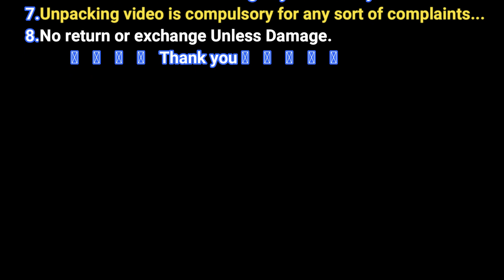New Arrival Beautifully Designed Simple & Stylish Necklace Designs For Best Price Online Shopping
Onegramgold adornments is another name given for gold-plated gems. This adornments accompanies a covering of onegramgold on it, which makes it appear to be like genuine 22-karat gems. ... The other explanation is that one gram gold adornments is accessible in an assortment of customary and present day structures.

Gold Forming Jewelry. THE BASE MATERIAL IS COPPER AND THE GOLD IS DEPOSITED ON IT THROUGH VARIOUS PROCESSES. WE HAVE A WIDE RANGE OF DESIGNS IN BANGLES, NECKLACES AND OTHER RELATED Jewelry

This implies that the chain is made of another metal (or a compound of non-gold metals) and is secured with only a dainty layer of chain gold to make the adornments resemble a genuine chain gold piece. Gold-filled chains can likewise be made look like pieces made of strong gold.

Cubic zirconia (CZHaram) is the cubic crystalline type of zirconium dioxide (ZrO2). The blended material is hard and generally dreary, however might be made in a wide range of hues. It ought not be mistaken for zircon, which is a zirconium silicate (ZrSiO4). It is once in a while wrongly called cubic zirconium(CZHaram).

On account of its ease, toughness, and close visual similarity to jewel, manufactured cubic zirconia(CZHaram) has remained the most gemologically and monetarily significant contender for precious stones since business creation started in 1976. Its primary rival as an engineered gemstone is an all the more as of late developed material, manufactured moissanite.